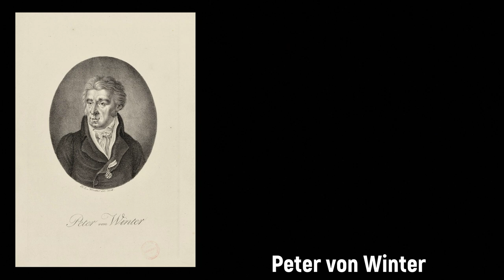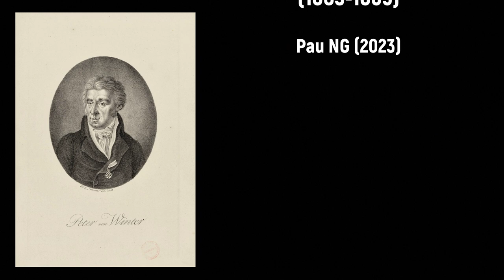Peter von Winter (1754-1825) - Concertino per il Clarinetto e Violoncello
Alles Gute zum Geburtstag Peter von Winter! 🎻🎭

Composer: Peter von Winter (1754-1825)
Work: Concertino (Es Dur) per il Clarinetto e Violoncello
Performers: Irène Güdel (cello); Jost Michaels (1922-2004, clarinet); Chamber Orchestra Of The Sarre; Karl Ristenpart (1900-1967, conductor)

Concertino per il Clarinetto e Violoncello
1. Adagio, allegro 0:00
2. Andantino 10:52
3. Rondo 17:13

Painting: Ernst Kaiser (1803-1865) - Blick von Oberföhring auf München (1839)

Peter Winter [von Winter]
(Mannheim, bap. 28 August 1754 - Munich, 17 October 1825)

German composer. He was a pupil of several of the Mannheim court musicians before took over a post of violinist in the Electoral orchestra at the age of 10. He was given permanent employment there in 1776. He later studied with Abbe Vogler, then went with the court to Munich in 1778 and became director of the Court Orchestra. In 1787 he was named court Vice-Kapellmeister and in 1798 court Kapellmeister. In 1814 he received a title of nobility from the court for his long service. In Munich he brought out a number of operas, of which the most important were Helena und Paris (1782), Der Bettelstudent oder Das Donnerwetter (1785), Der Sturm (1798), Marie von Montalban (1800), and Colmal (1809). Frequent leaves of absence from Munich enabled him to travel; in Venice he produced his operas Catone in Utica (1791), I sacrifizi di Creta ossia Ariannae Teseo (1792), I Fratelli rivali (1793), and Belisa ossia La fedelita riconosciuta (1794). In Prague he produced the opera Ogus ossia Il trionfo del belsesso (1795). In Vienna he brought out Das unterbrochene Opferfest (1796; his most successful opera; produced all over Europe), Babylons Pyramiden (1797), and Das Labirint oder Der Kampfmit den Elementen (1798). In Paris he produced his only French opera, Tamerlan (1802), in London the Italian operas Lagrotta di Calipso (1803), II trionfo dell'amor fraterno (1804), Il ratto di Proserpina (1804), and Zaira (1805). In 1816 he embarked on a concert tour of northern Germany and Italy with his pupil Clara Metzger-Vespermann, later a celebrated singer, during the course of which he directed three of his operas in Milan in 1817 and 1818. His last opera for Munich was the Singspiel Der Sänger und der Schneider (1820), but he remained active until his last years as a composer of church music. As a composer, he also wrote several ballets, oratorios and sacred cantatas for the Munich court chapel, 28 masses and a vast amount of other church music, 4 symphones (including the grand choral sym. Die Schlacht, 1814), overtures, concertos and other concerted works, and much chamber music.